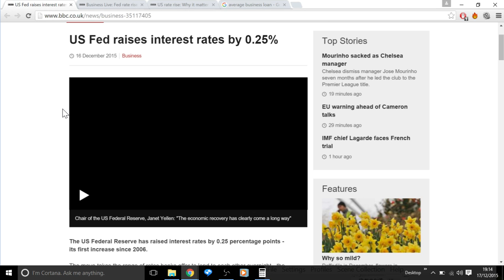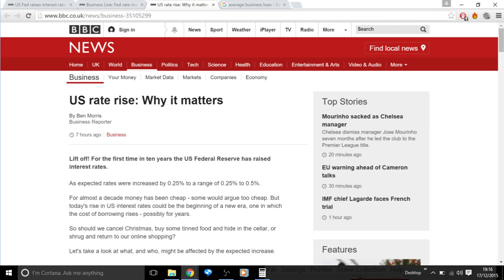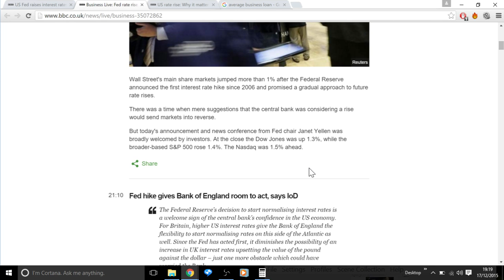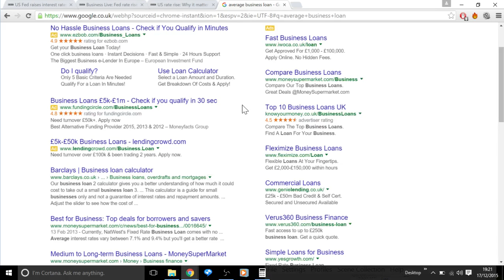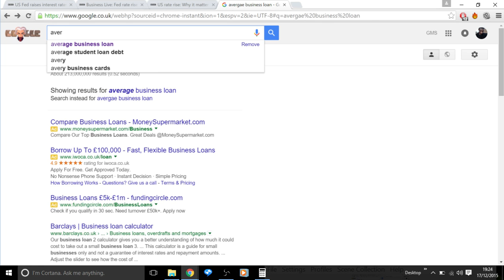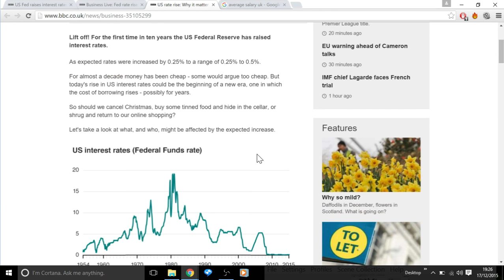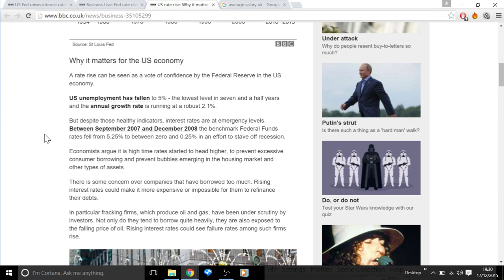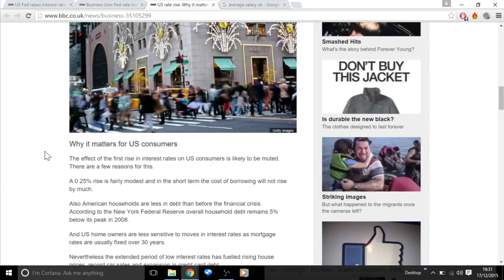Tin cans at the ready Fed rates on the up!